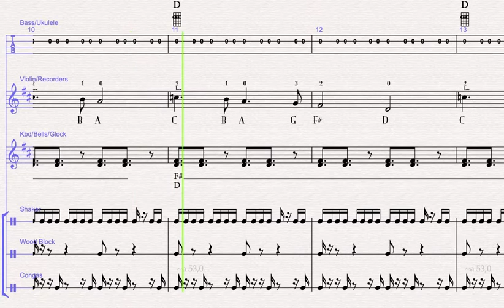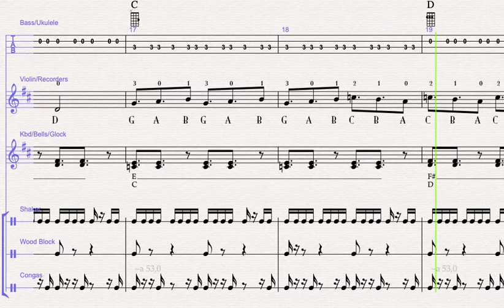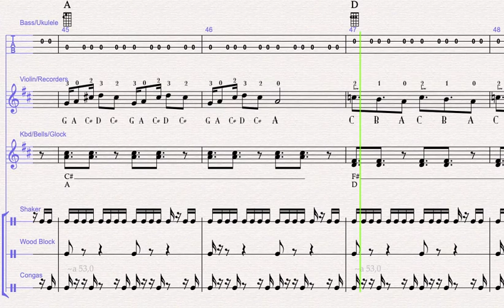Moon Landing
A piece for Elementary Music Classes.  Parts for Ukulele, Violin, Recorder, Keyboard/Glockenspiel, Bass and percussion.  Most parts have note names and/or fingering.  Have fun!